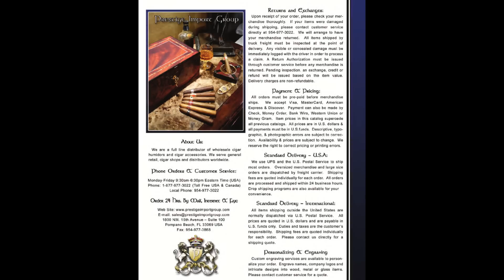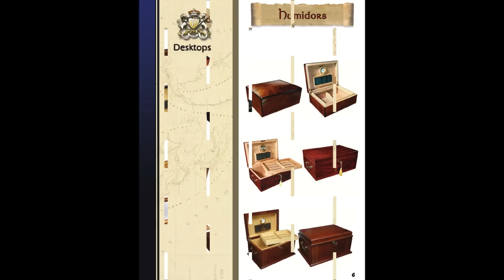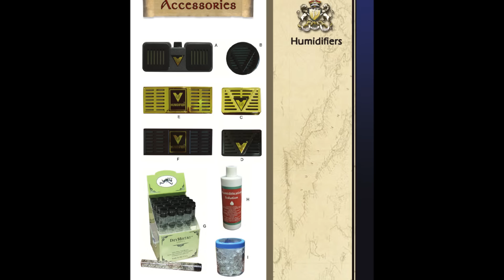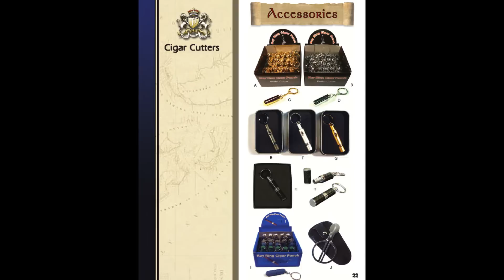Cuban Cigars & Accessories.wmv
Welcome to Mike's Cigars & Accessories

Welcome to the shop Cigar, since 2003 we have been a trusted merchant of authentic Cuban cigars. We carry one of the largest selections of Cuban cigars online.

Our cigar is Authentic Habana. We carry only the freshest and finest 100% authentic Cuban cigars. Your shipment is handled with the utmost care and packed in the most secure manner. We ship worldwide.

Customer Service is the key to our business. That is why we strive to maintain our excellent service and support to all our valuable customers. Whether it is your first order or you are a long-time customer, we will treat you with respect and honesty.

 All of our staff here at the shop cigar are themselves cigar smokers and expert in all Cuban cigars. We make sure that we try most every cigar that arrives in our warehouse to get the feel & knowledge about it. That is how we can recommend the best cigar for you - that is, if you want our advice! The bottom line is that we eat, live, and breathe Cuban cigars; that is our passion!

The Largest Selection of 100% Authentic Habana Cuban Cigars - World-Class Customer Service

Online Ordering

Our objective at the shop Cigar is to make your online shopping experience as trouble free as possible. If you wish to order any of our cigars or accessories we offer you the choice between purchasing online through our secure gateway with SSL.

Orders may be placed directly via our site which is secured with a 128-bit SSL Secure Site Certificate. We make sure all orders and information is secure.

If you have any problem with your shipment or the quality of our product we invite you call us directly between 10:00am to 4:00pm Eastern Time. Email anytime!